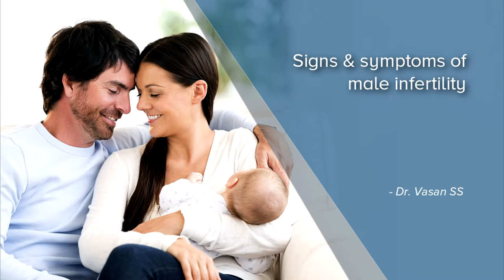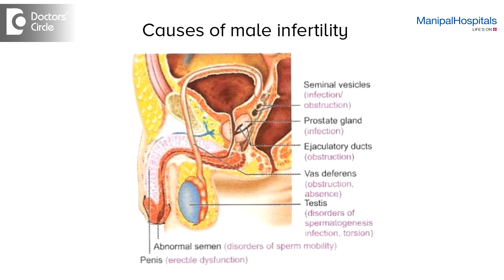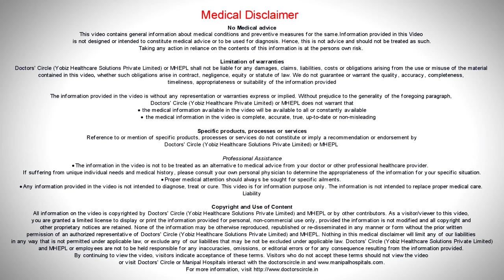Signs & symptoms of male infertility - Dr. Vasan S S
Unlike any disease, where you may have fever or you have pain, or you have a discolouration of a body if in themselves. You don’t get a pain. So the amount of self-assessment is necessary to identify the sign. So what is the sign? A sign in fertility is only when you try naturally and depending on your age, under 32 for that matter and you’ve tried for a year and you don’t conceive, you should get worried as to whether there is a problem. That is a sign. Body doesn’t throw up a sign. And the second way to look at it is if you are over 32 and you don’t conceive in 6 – 7 months, then I would still consider that group to get worried or get a preliminary evaluation done. And the third group is, when you have a family history, or your own families have had children quite delayed for various reasons. It may be voluntary. It may not be voluntary. But all the same, that group of individuals needs to get checked up. So in essence, people have to be self-vigilant and that becomes the sign and the other way to look at it is what are the symptoms. Can I have some symptoms doc? So the only way is if you are not ejaculating. If you believe that the sperm is not getting inside the vagina or the uterine cavity or your erections are insufficient or you believe the volume of ejaculate is not proper or you believe you have a smaller testis and there is some problem. These are self-assessment. You don’t need to do or ask anybody to do that. You can do yourself an assessment. And similarly in women, if they have highly irregular periods, then or if they have, what we call hirsuitism, or hair growth which is not warranted or not normally seen, or you are obese as an individual. Both for men and women, a BMI of more than 25 is a warning sign. A BMI, I am sure there are several BMI calculators on the net which you can calculate your BMI and definitely above 29, you are known to be less fertile. So it’s a form of self-assessment of you r own signs and symptoms where you decide by yourself whether there is a risk element and whether you need to get evaluated. So my advise is be self vigilant, have a baby as early as possible.